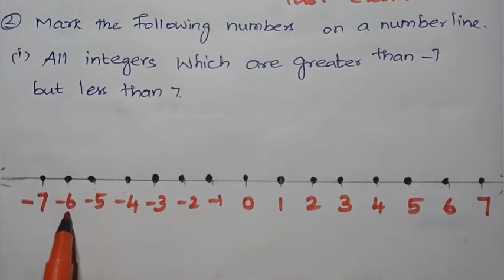6th Std - Term 3 | Maths - Chapter 2 | Exercise 2.2 - Sum 1- 4